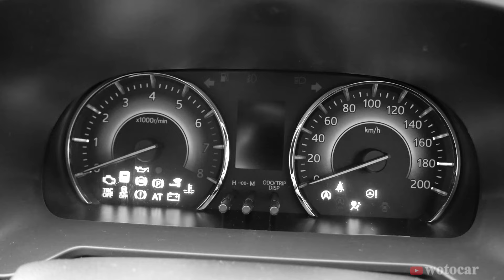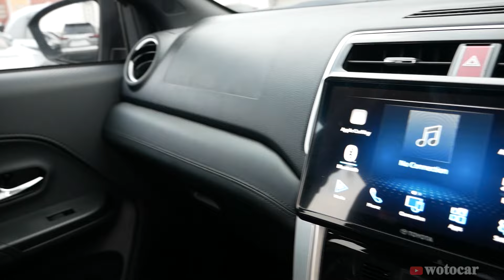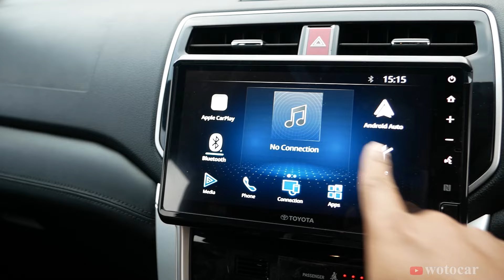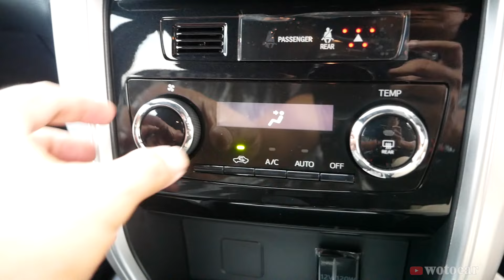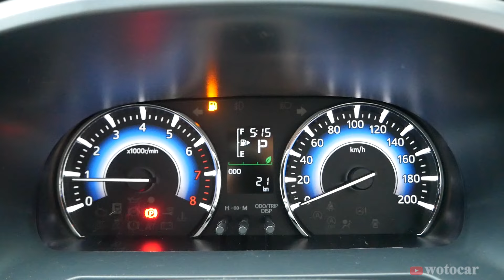Toyota Rush GR Sport Improvement | Sesuai Ekspektasi ?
Ini adalah review toyota rush gr sport improvement 2024
SUV rear wheel drive paling terjangkau dari toyota. yang bersaing dengan daihatsu terios, suzuki xl7, honda BR-V dan Mitsubishi Xphander cross.
pada awal peluncurannya rush dibanderol dengan harga
Rush 1.5 G M/T                     Rp 284,400,000
Rush 1.5 G A/T                      Rp 295,200,000
Rush 1.5 GR SPORT  M/T    Rp 299,750,000
Rush 1.5 GR SPORT  A/T     Rp 310,450,000
OTR  Jakarta (B)

Terimakasih